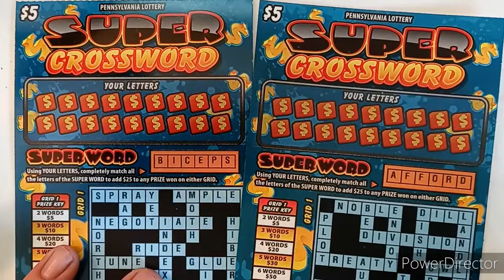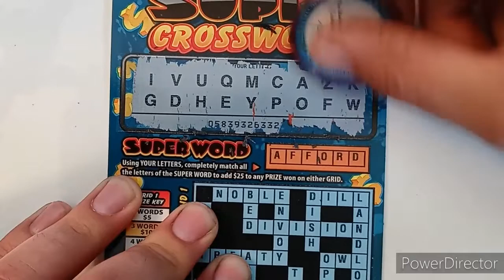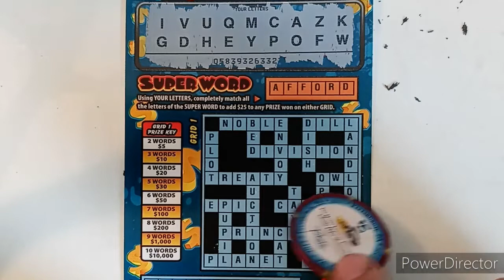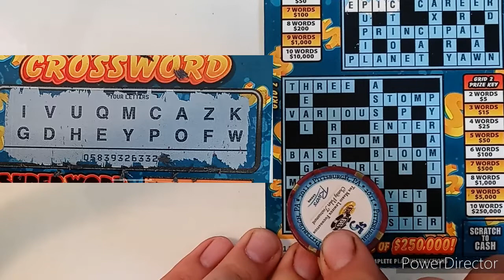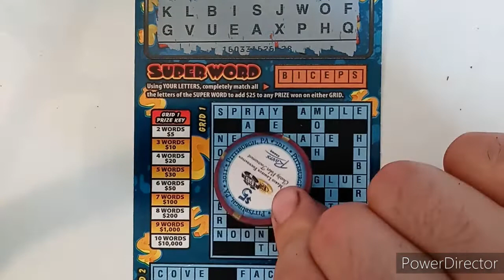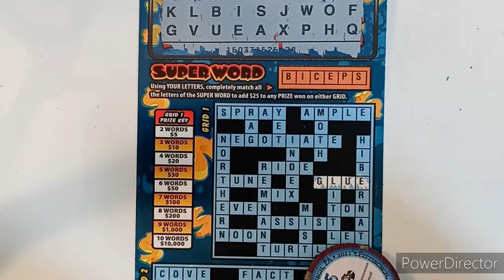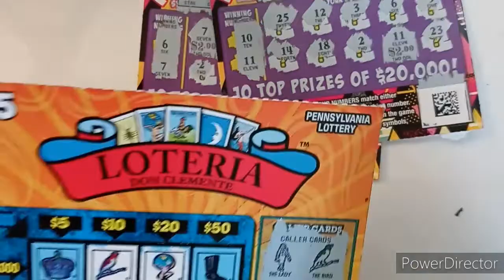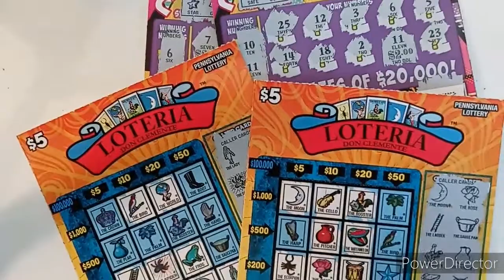CROSSWORD FRIDAY! 2x $5 Super Crossword! PA Lottery Scratch Offs!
This ticket has not been my friend the last couple times we played it. Hopefully we can turn that around. We have two of the $5 Super Crossword! Let's spell out that big win!

Your support means so much to me and motivates me to keep going!